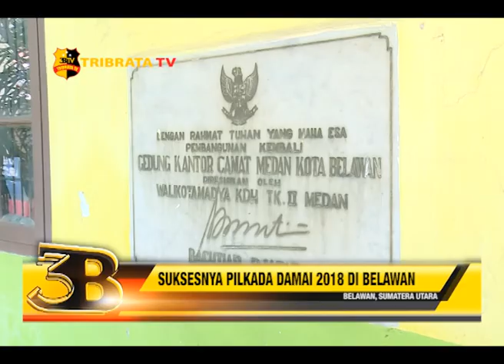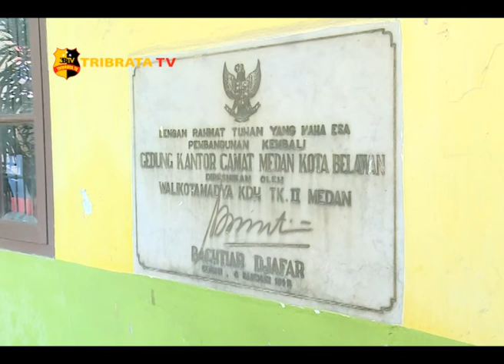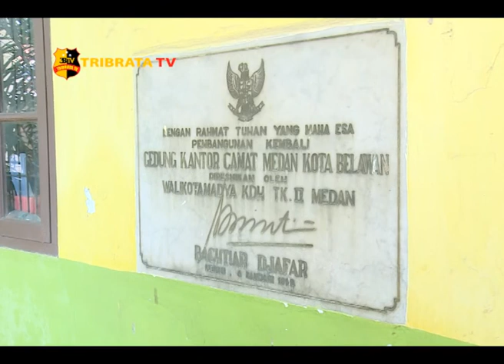SUKSESNYA PILKADA DAMAI 2018 DI BELAWAN